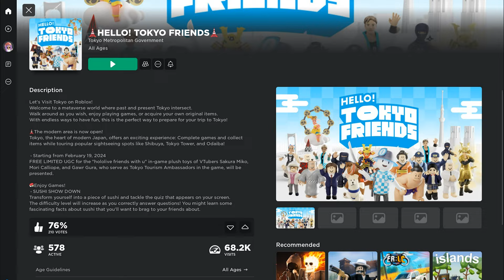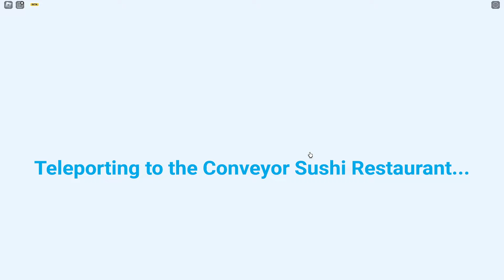*LIMITED* КАК получить БЕСПЛАТНО💛ПОЯС ТОКИЙСКИЙ КОНВЕЙЕР СУШИ 💜Бесплатные вещи 2024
💲Или просто ВКЛЮЧИТЕ VPN чтобы от просмотра рекламы мне шла небольшая финансовая поддержка😘